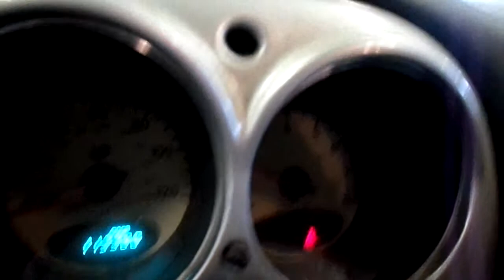NOF,2003 CHRYSLER PT CRUISER,2.4,A.T.,FWD,113380 MILES,MORRISON'S AUTO SALVAGE YARD